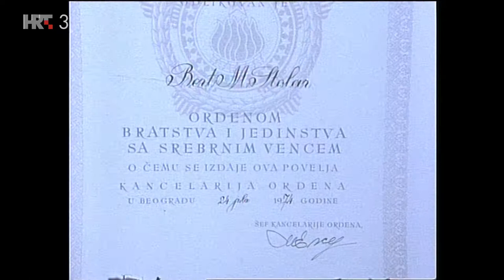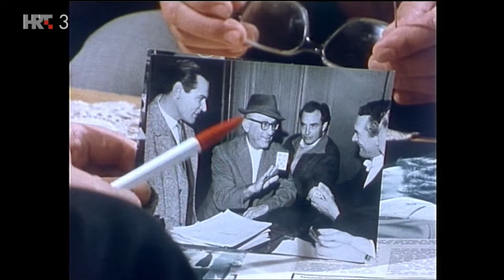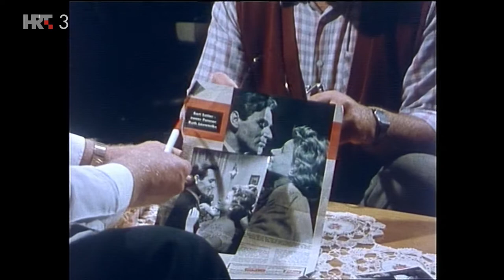Srdačno vaši - Bert Sotlar (TV Zagreb, 1988.)